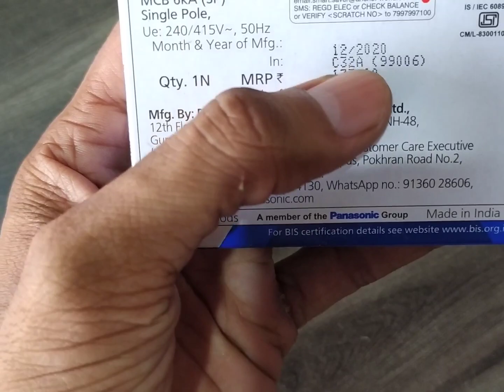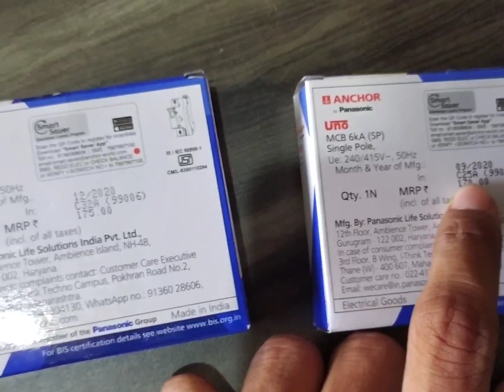घर में कौन सी MCB use हर करें? 🤔 || Anchor MCBs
hello doston agar aap bhi pareshan hai ki Apne gharon per Ham kaun sa MCB use Karen to is video mein aapko solution mil jaega. @Anchor ki taraf se ye MCB market mein available hai.